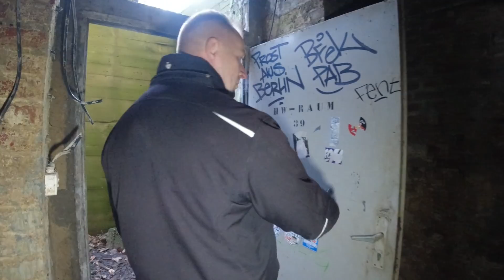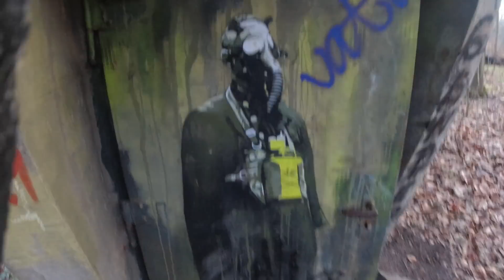200m tief in die Dunkelheit 😱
Ihr wollt unseren Kanal für weiter Projekte unterstützen?
Herzlichen Dank !